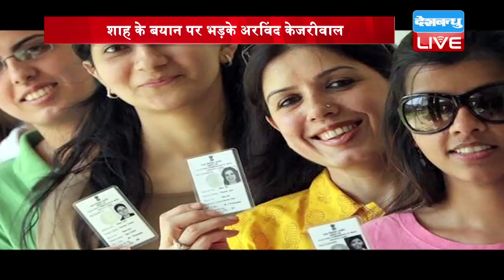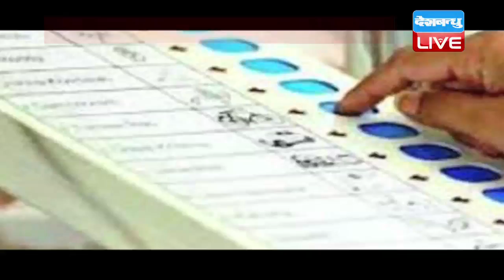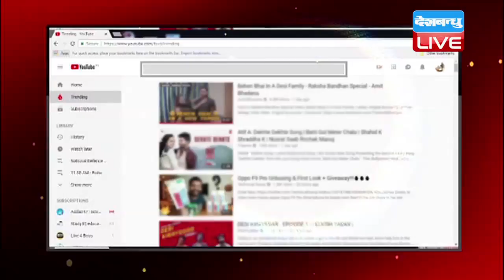23 Sept.2018 | दिनभर की बड़ी ख़बरें | Today's News Bulletin| Hindi News India | Top News